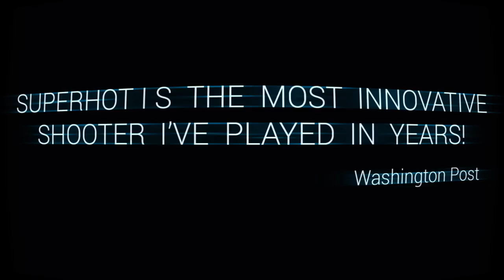SUPERHOT - RELEASING NOW ON XBOX ONE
"A hallmark of excellence." - Destructoid
9/10

"The most innovative shooter I’ve played in years." - Jimquisition
9.5/10

"unlike anything else I've played." - Polygon
9/10

"may very well belong in the same set as System Shock and Half-Life” - The Daily Dot
5/5

“SUPERHOT IS THE MOST INNOVATIVE SHOOTER I’VE PLAYED IN YEARS!” - Washington Post

Blurring the lines between cautious strategy and unbridled mayhem, SUPERHOT is the FPS in which time moves only when you move.

No regenerating health bars. No conveniently placed ammo drops. It's just you, outnumbered and outgunned, grabbing the weapons of fallen enemies to shoot, slice, and maneuver through a hurricane of slow-motion bullets.

Winner of the SXSW Gamer's Voice Award and available now for PC (Win/Mac/Linux), SUPERHOT launches May 3rd on Xbox One.